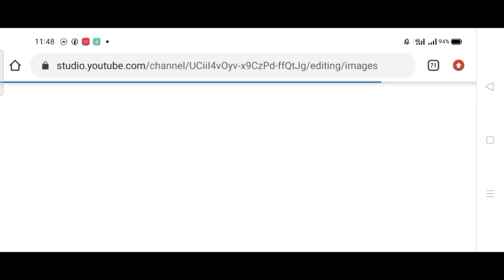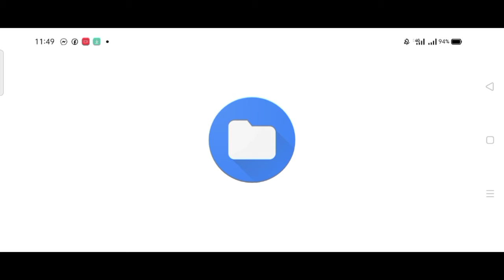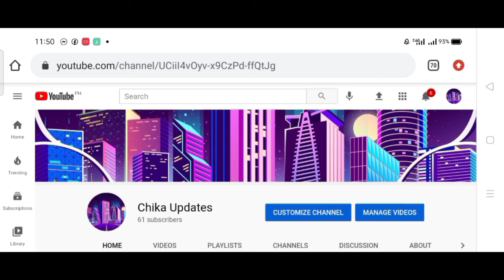HOW TO ADD PROFILE PHOTO AND COVER PHOTO USING ANDROID PHONE ON YOUTUBE CHANNEL 2021 | Chika Updates